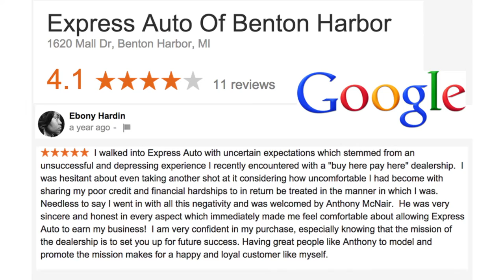Express Auto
Express Auto is the largest independent used car dealership in southwest Michigan. With Locations in Holland, Niles, Benton Harbor, Battle Creek and Kalamazoo.